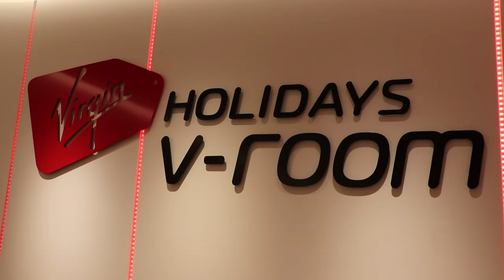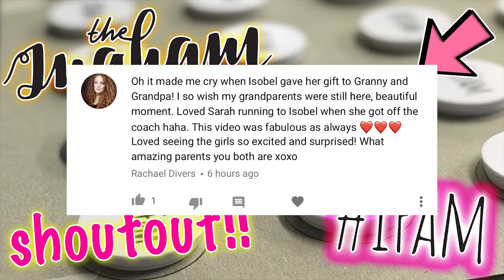SURPRISE HOLIDAY DESTINATION REVEAL AT THE AIRPORT!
So today is April 1st and we are about to take a huge trip as a family to one of our favourite places in the world ever! The girls have no idea where it is we are going and we surprise them in the airport Easter Sunday style! Their reaction is priceless!

Thank you so much for taking the time to watch our new video!

** To end our vlogs for our 900K celebration! 🔜 Send a short 10 to 20 second clip ending our vlog! You know the way we do it. But make it your own! Send us a screen grab showing us your subscription and notifications being turned on with your video clip.

   Low Road
   Hunslet
   Leeds
   LS10 1AE
   England
   UK.